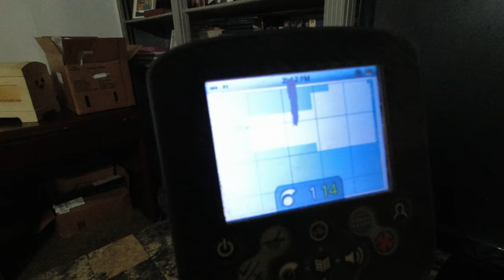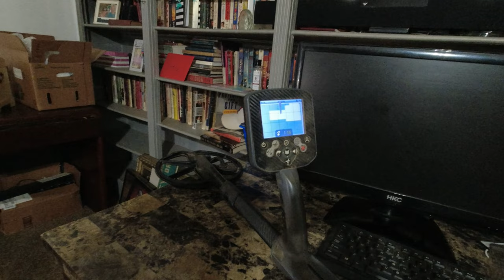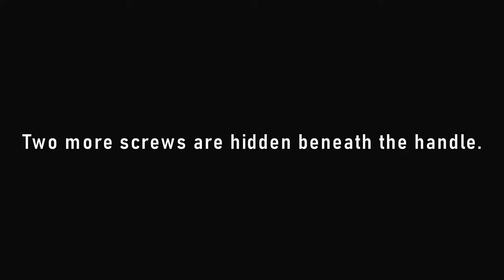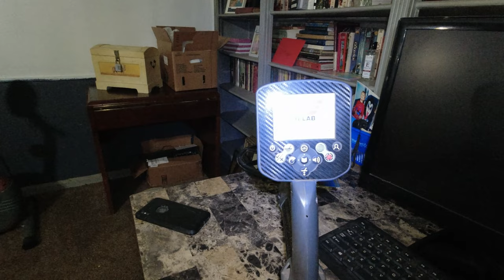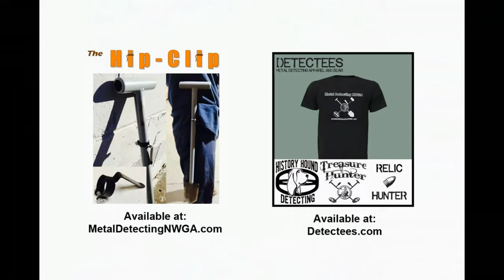Minelab CTX 3030: How to replace the LCD screen (#101)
This video shows step by step how to replace a bad LCD screen on your CTX 3030 metal detector. Minelab charges around $300 to do this on a detector that's out of warranty. Total cost is about $40 if you do it yourself. The repair is fairly straight forward. The machine will remain waterproof as long as the red seal inside the display is in good shape. Take your time and be careful! I'm not responsible if you screw something up! I'll put a link to the LCD screen I used down below. Happy Hunting.

LCD screen